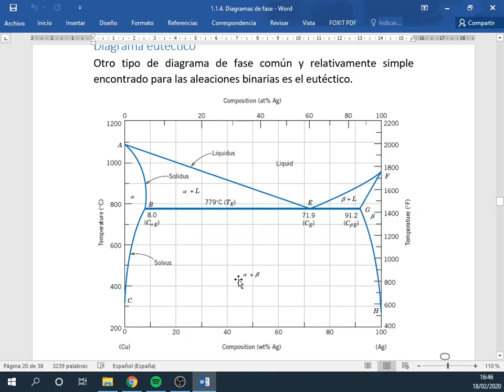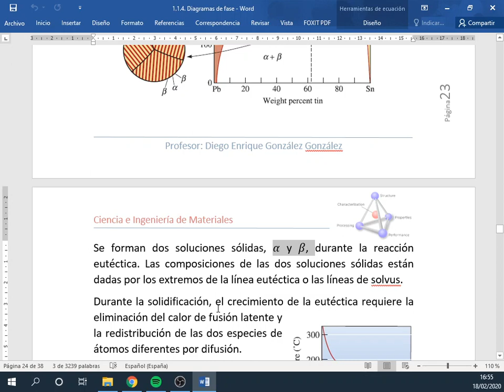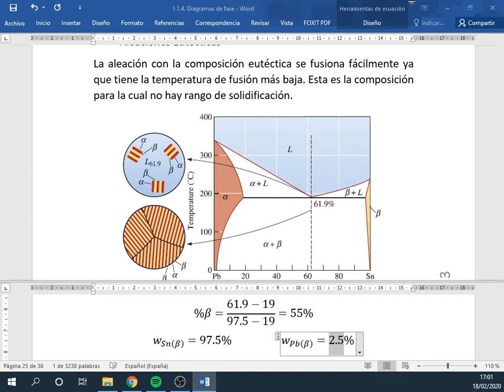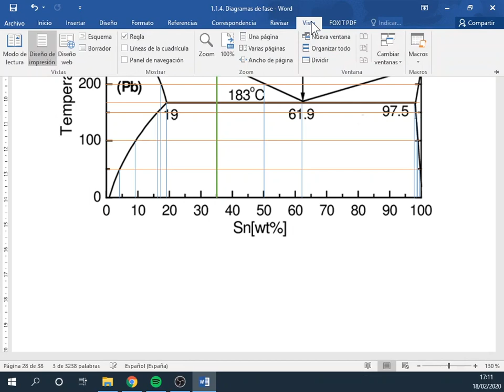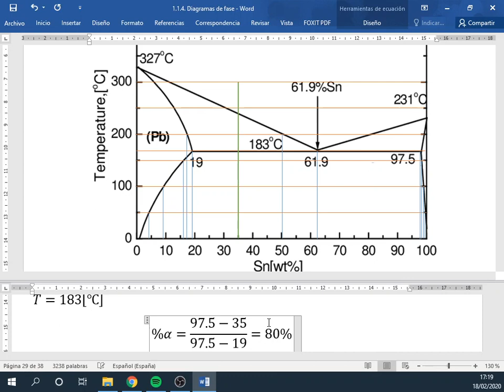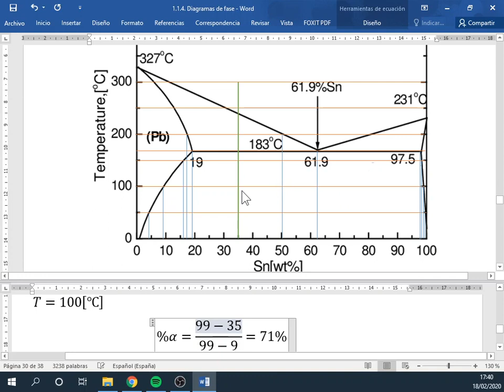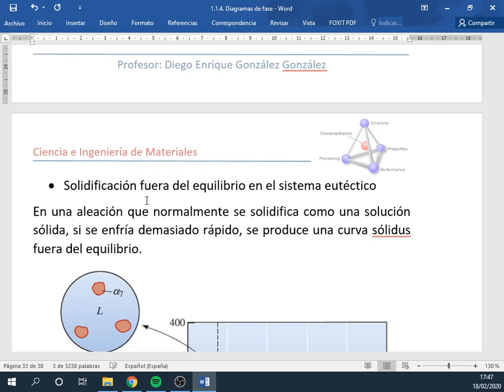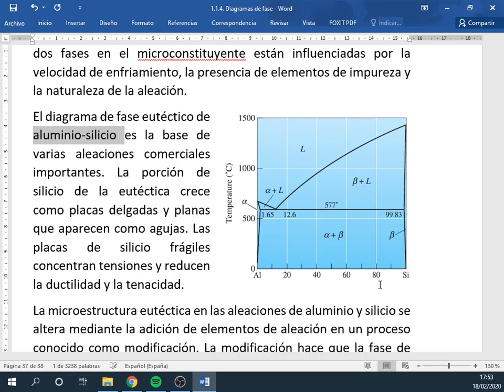Diagrama eutéctico y regla de la palanca